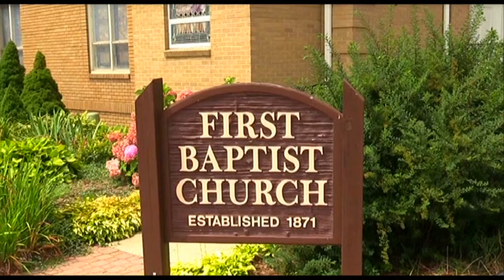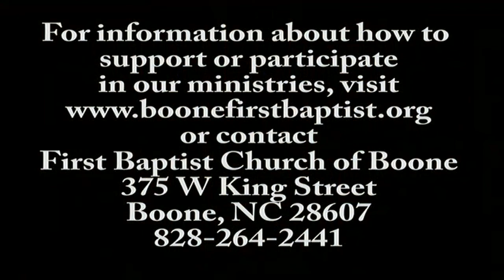FBC Boone - November 27, 2022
Corrected Video